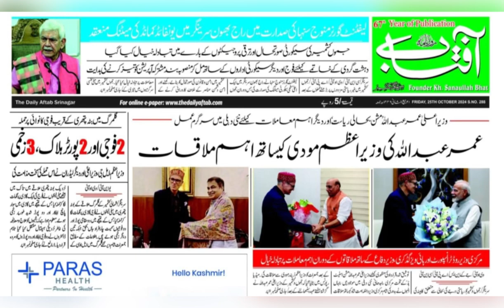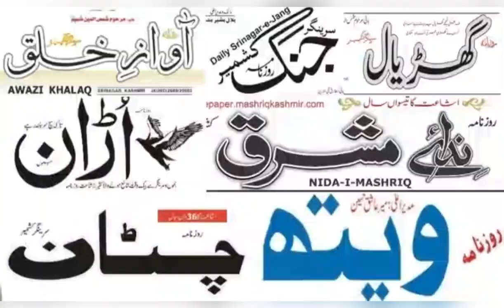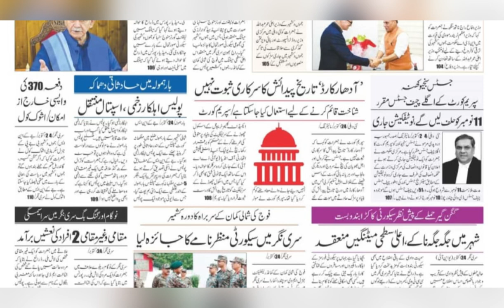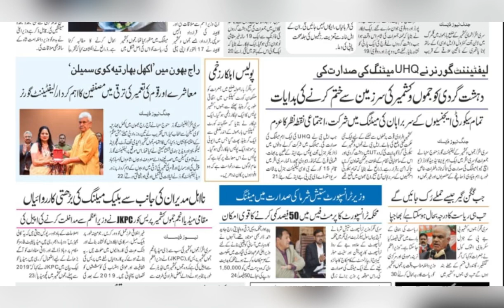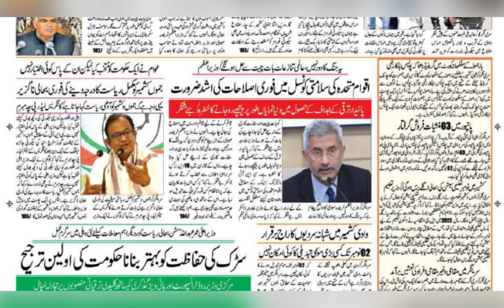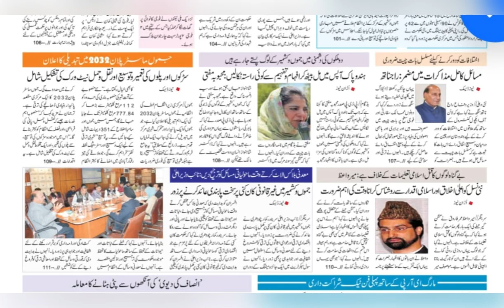Today’s Headlines: 25 October 2024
1. 2 soldiers, 2 porters kil*ed; 3 injured in Baramulla attack
2. LG reviews security situation in UHQ meeting
3. Grievance cell for passport, service verifications set up in Srinagar